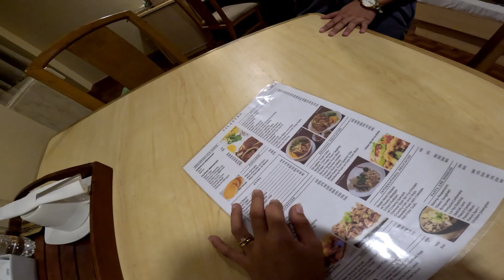WHERE I STAYED FOR MY K1 VISA MEDICAL AT ST. LUKES| PASSED MEDICAL